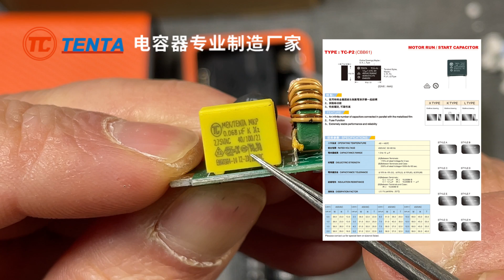LDZM乐迪智美120W氮化镓充电器详细拆解视频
这一个乐迪智美出品的氮化镓超快速充电器，充电速度确实跟各品牌的原装充电器差不多，甚至更快，价格80左右，确实相对于各品牌大功率原装充电器要便宜很多，性价比非常不错，只是嘛，，，这个融合插口确实是不怎么样，我反正不喜欢这样的插口。
喜欢我的视频的朋友们，一键三连走起，你们的支持就是我更新的动力，谢谢大家！！！